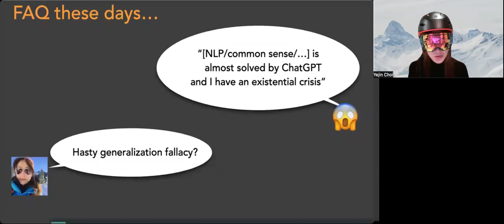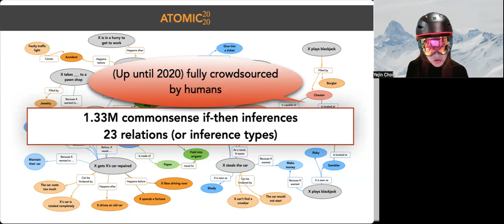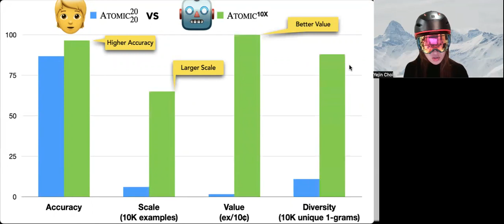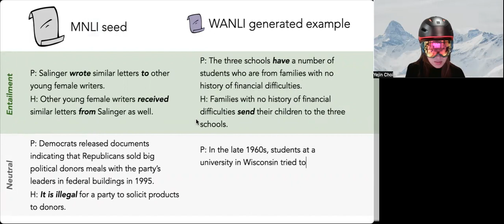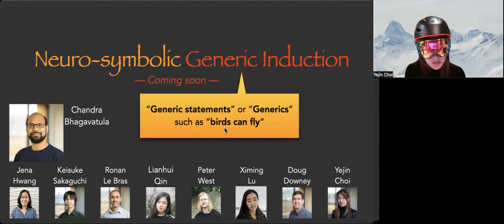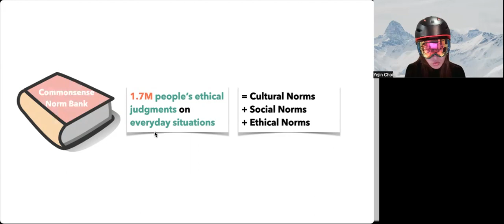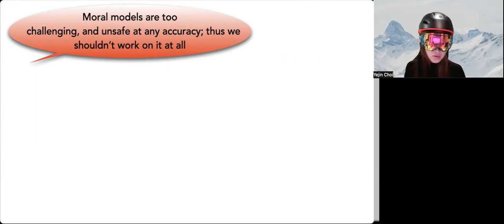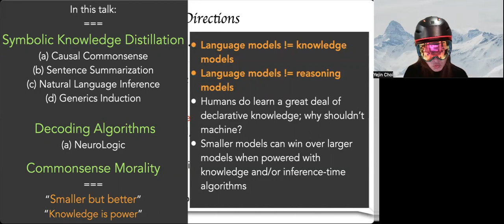ALPS Winter School Class on Commonsense and Moral Reasoning